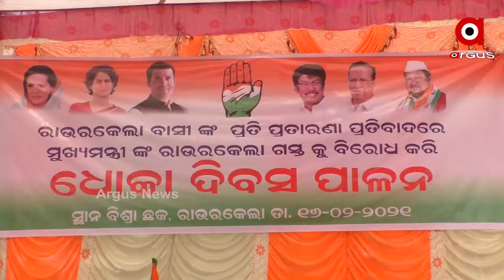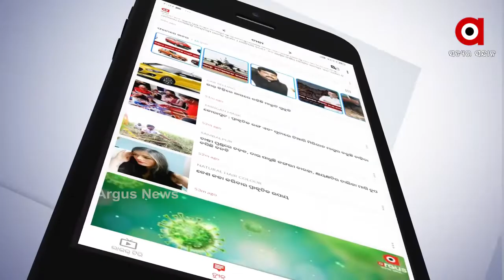ରାଉରକେଲା ମୁଖ୍ୟମନ୍ତ୍ରୀଙ୍କ ଗସ୍ତକୁ ନେଇ କଂଗ୍ରେସର ବିରୋଧ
ରାଉରକେଲା ମୁଖ୍ୟମନ୍ତ୍ରୀଙ୍କ ଗସ୍ତକୁ ନେଇ କଂଗ୍ରେସର ବିରୋଧ । ଧୋକା ଦିବସ ପାଳନ କରି ବିଶ୍ରା ଛକ ନିକଟରେ ଧାରଣା ଏବଂ ପ୍ରତିବାଦ ...
ଅଧିକ ଖବର ପାଇଁ ଡ଼ାଉନଲୋଡ କରନ୍ତୁ “Argus News” ଆପ୍